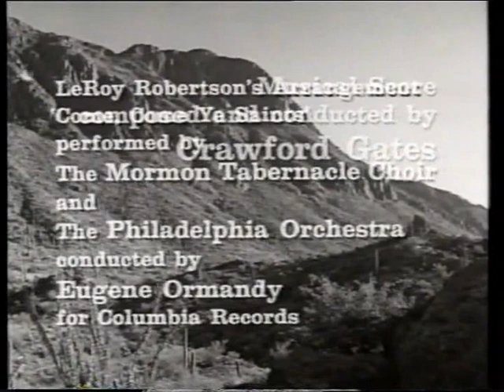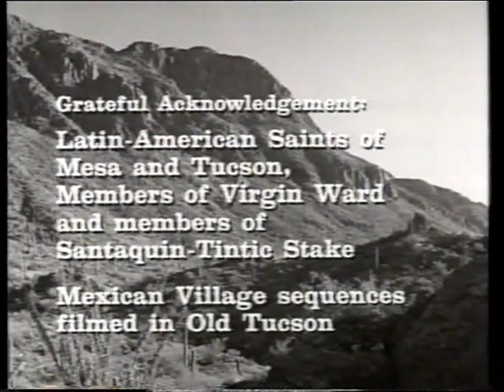And Should We Die (Samoa)